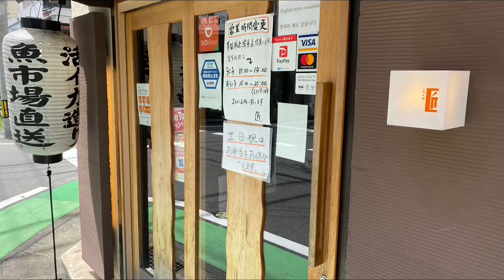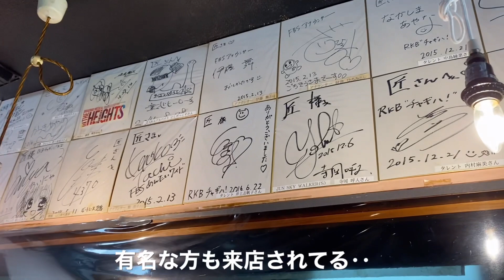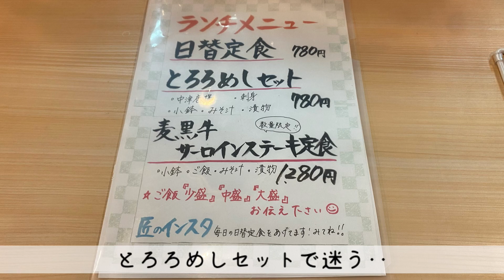［福岡グルメ］路地裏の名店シリーズ！匠(たくみ)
本日のお店
「匠(たくみ)」
福岡市中央区高砂2-8-14

歩いてて‥たまたま見つけたお店です！
芸人さんが多く来店されてるとか‥
落ち着く空間で‥ゆっくりランチいかが〜